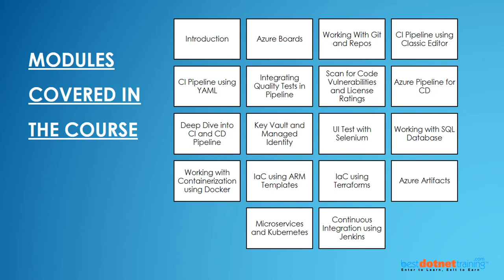AZ-400 | Microsoft Azure DevOps Engineer | By Mr. Sandeep Soni, Azure Solution Architect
Master Azure DevOps with this comprehensive course by Azure Solution Architect, Sandeep Soni. Learn to build and deploy applications efficiently using Azure DevOps pipelines, boards, artifacts, and test plans. Prepare for the AZ-400 exam and boost your DevOps career.